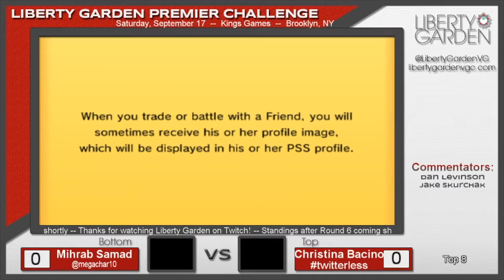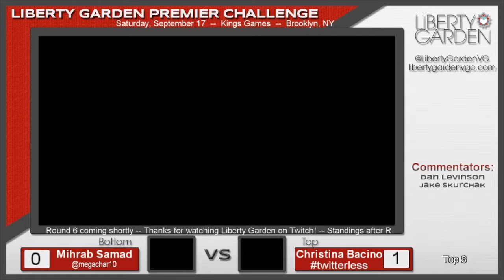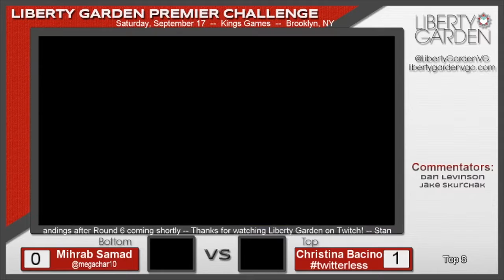2016 Autumn Premier Challenge #1 - Top 8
Top 8 of our 1st Premier Challenge of the season. Mihrab Samad vs Christina Bacino with Dan Levinson & Jake Skurchak on commentary.

Mihrab's team: Raichu, Gengar, Salamence, Bronzong, Kyogre & Yveltal
Christina's team: Weavile, Bronzong, Salamence, Xerneas, Kyogre & Raichu